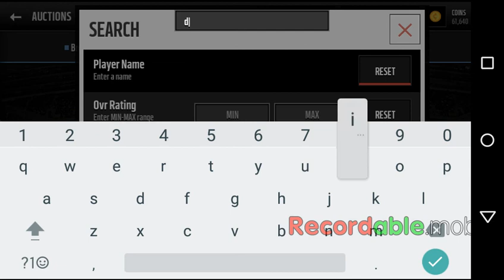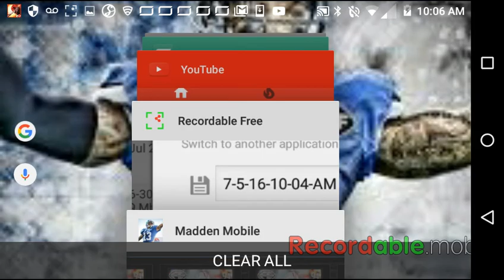Final Edition Player Upgrade Packs Madden Mobile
Final Edition players that go into the Fitzgerald set